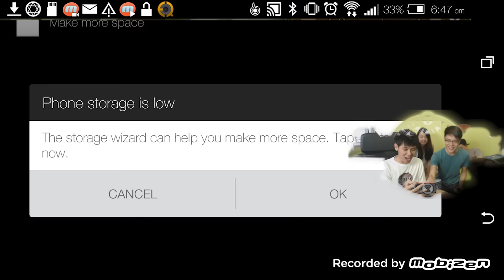Summoners War #32 - I HATE SUMMONING WITH FRIENDS!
Hey guys, did this video before the update and what a crazy video!
It's fun to have friends who play Summoners War together :)